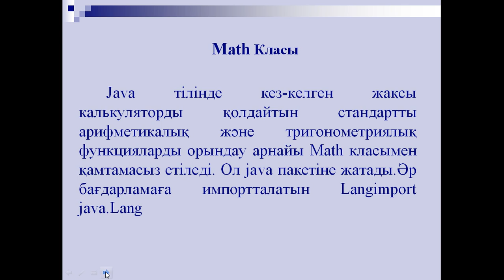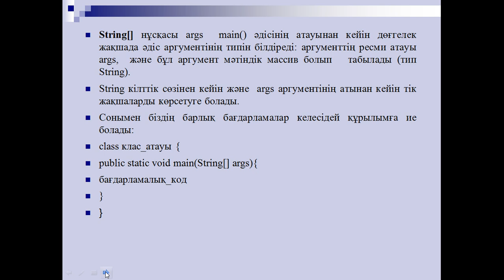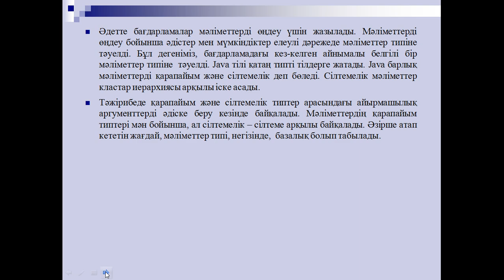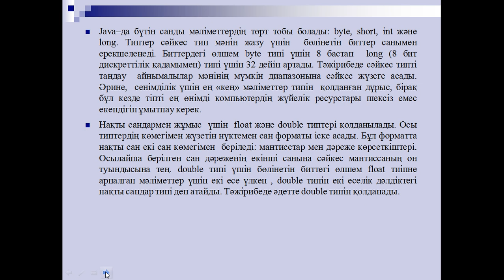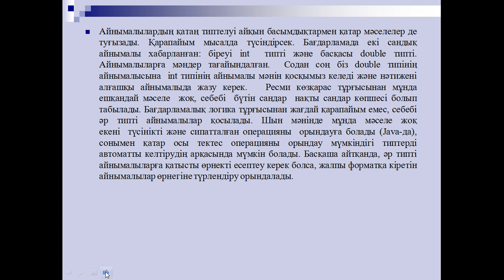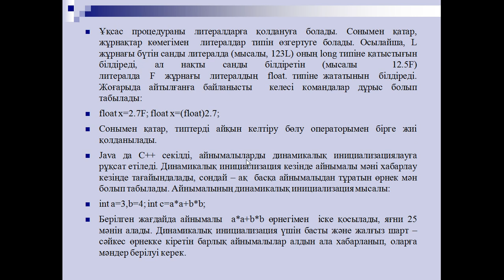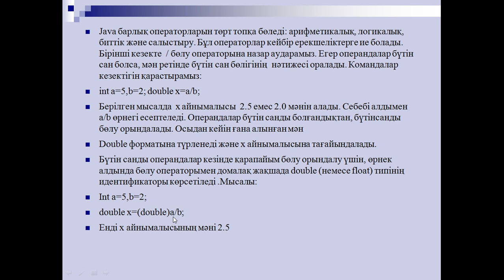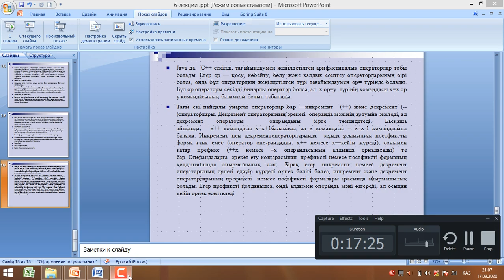Капарова. java прогр тілі. 6 дәріс.